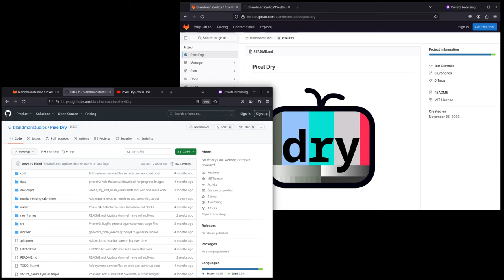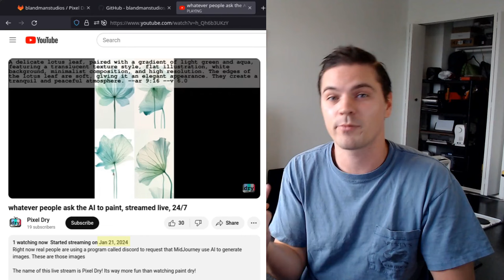why did i create a 24/7 livestream?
This is the story of why I created Pixel Dry, a 24/7 live stream you can find